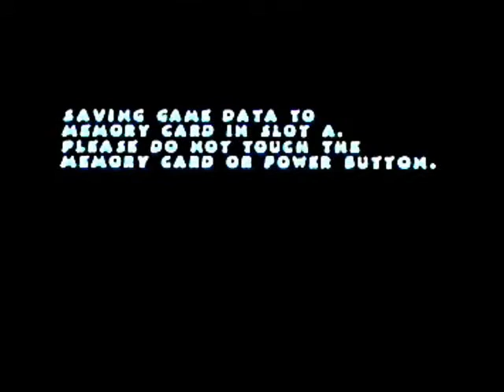Pac-Man World 2 - Playthrough - Part 32